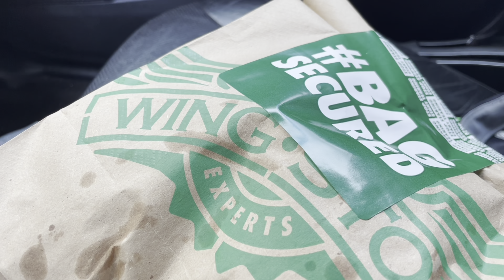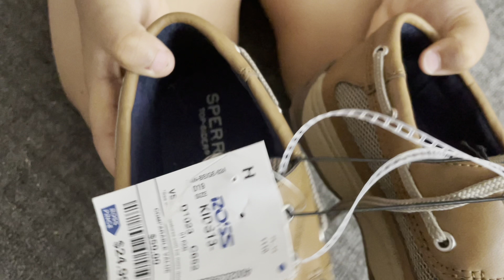NEW HAIR COLOR | DATE NIGHT ❤️❤️ AND JEEPS | TT PARTY OF 6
HELLO WORLD!!!  Your girl wanted to show up and show out for Mother’s Day so new hair color it is. Plus, our parents decide to watch the kids so mom and dad get a date night! We hope you enjoy and if you really enjoyed today’s video tell a friend about TT Party of 6!

Followed our IG!

Follow Anthony’s IG for beats @antboi_king

The Two Become One

WHAT I EAT IN A WEEK TO LOSE WEIGHT | MEAL PREP | T T PARTY OF 6

This video means the world to our family. It’s the beginning of a a new season please enjoy.

TELLING MY DAUGHTER SHE IS SEIZURE FREE! | END OF EPILEPSY | T T PARTY OF 6